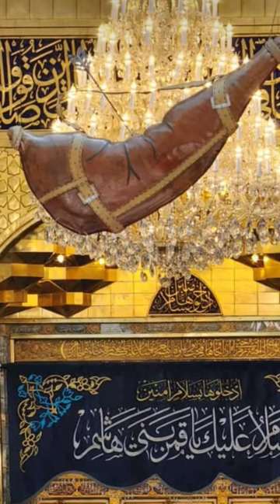HUMKO PANI NA MILE TERI KHUSHBU TO RAHE